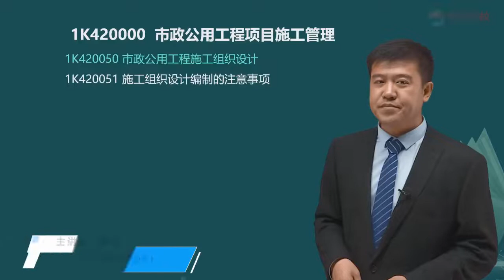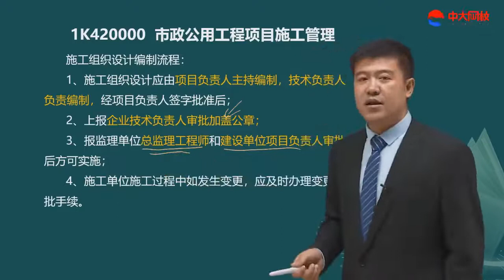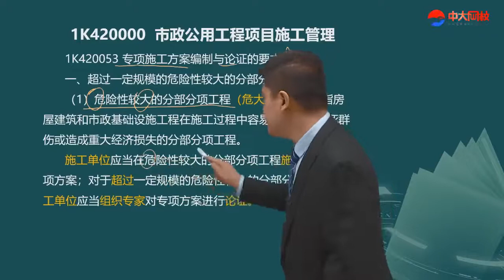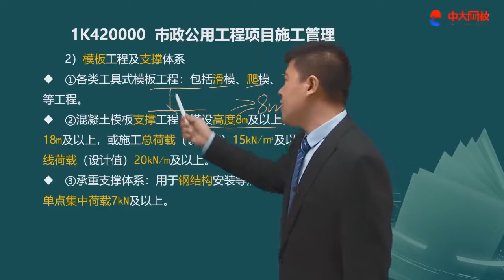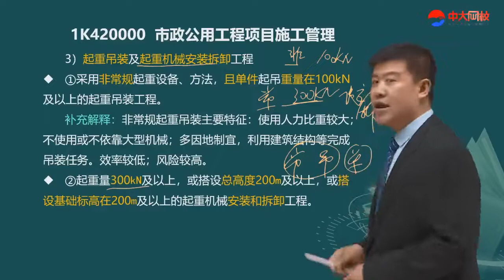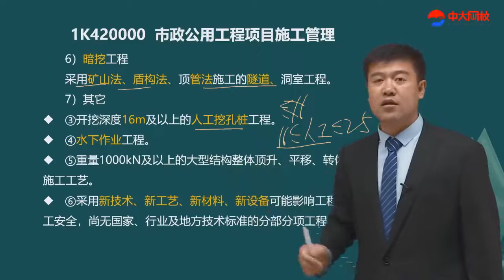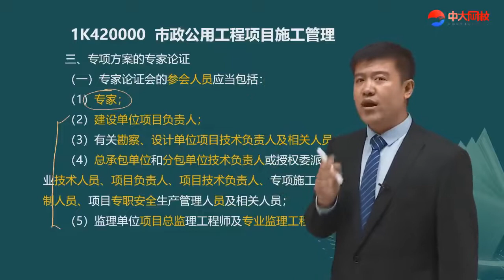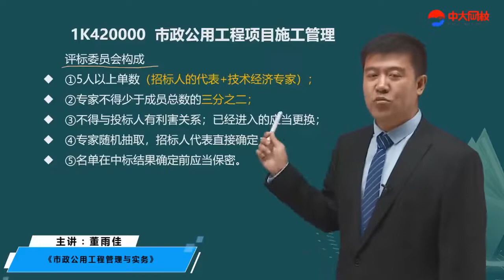2022 一级建造师 市政 董雨佳 新教材精讲班72 1K4200001K420050市政公用工程施工组织设计